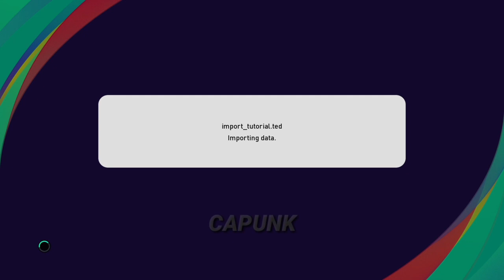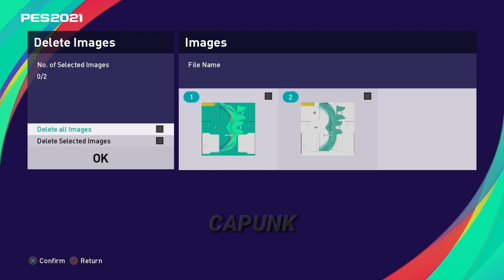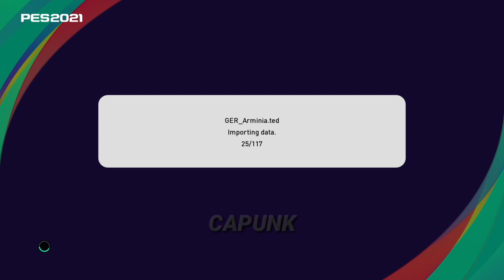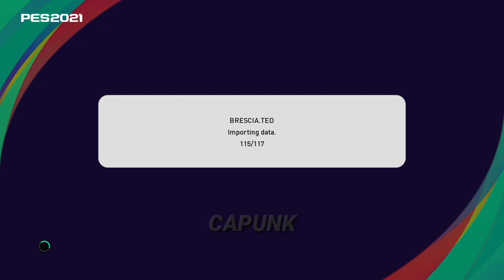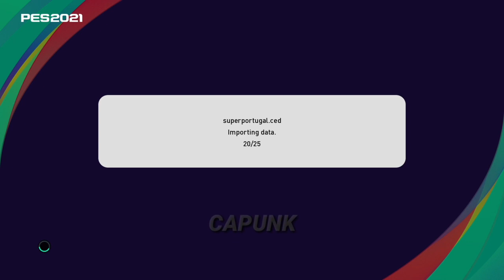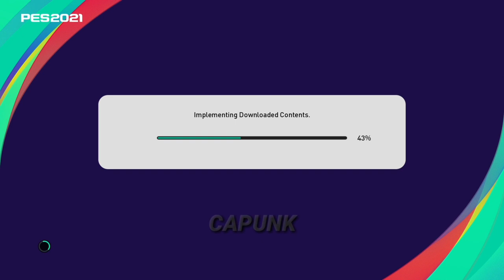🔴 OPTION FILE PES 2021 | include liga shopee, PS4 ORI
Option file pes 2021
include liga shopee...
Yang ingin tau dalamnya silahkan tonton sampai selesai.